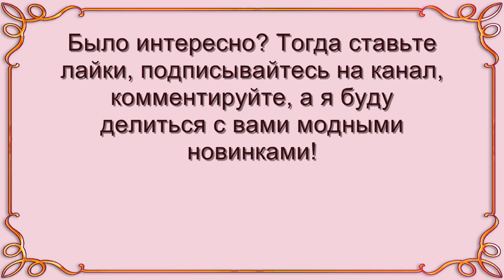ТОП‭ ‬10‭ ‬-‭ ‬главные тренды обуви‭ ‬2020‭ | ‬Модная обувь на весну-лето,‭ ‬новинки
ТОП-10 лучших трендов обуви сезона весна-лето 2020 года. Новинки модной женской обуви, новинки обувных тенденций. Вас точно заинтересует

Какая модная обувь будет в тренде весной-летом 2020 года, новые тенденции сезона.Ключевыми моментами в тенденциях модной обуви 2020 года будет удобство и практичность, использование ярких цветов, шнуровка, массивная платформа. Узнайте, что носить в новом сезоне весна-лето, будьте модной и стильной! Выбирайте комфортную для себя, красивую и практичную обувь.